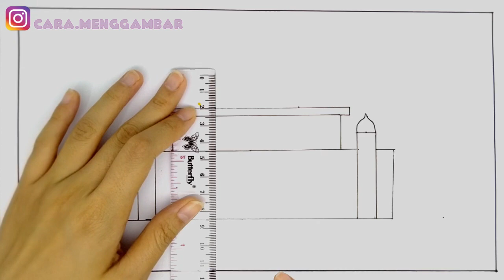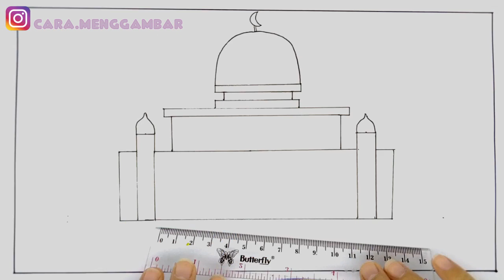Cara Menggambar dan Mewarnai Tema MASJID dengan Gradasi Warna Crayon Oil Pastel yang Bagus dan Mudah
Belajar menggambar dan mewarnai. Dengan langkah demi langkah, membuat menggambar menjadi mudah dan menyenangkan.

* PERALATAN
- Snowman Drawing Pen 0.7
- Faber Castel Oil Pastell 60
- Kertas Ukuran A4

cara menggambar,
cara mewarnai,
gambar pemandangan,
cara menggambar pemandangan,
cara menggambar bangunan,
cara gambar bangunan,
cara menggambar masjid,
cara gambar masjid,
cara menggambar rumah ibadah,
cara gambar rumah ibadah